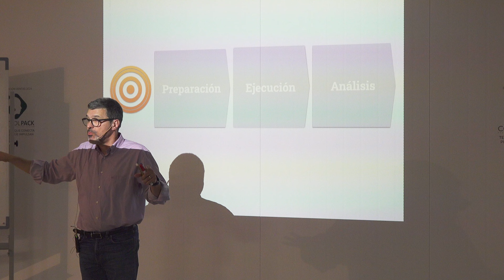Convención Anual de Ventas 2024: Tecnología que conecta, personas que impulsan.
Tras unas semanas de nuestra convención, nos gustaría compartir un resumen de los momentos más importantes que definieron este encuentro. Durante los dos días que estuvimos juntos, analizamos los logros obtenidos y trazamos nuevas metas que guiarán nuestras futuras acciones, con el objetivo de seguir ofreciendo soluciones innovadoras en el ámbito del embalaje.

El desarrollo de nuestras competencias internas fue uno de los ejes principales de la convención. Nuestro equipo comercial tuvo la oportunidad de actualizarse con las últimas tendencias y herramientas del sector, lo que nos permitirá estar preparados para los constantes cambios del mercado y reforzar nuestra posición.

Uno de los momentos más especiales fue, sin duda, la experiencia que compartimos visitando los olivos milenarios de La Sénia, organizada por la COOPERATIVA TERRAM. Esta visita nos brindó una valiosa lección sobre la sostenibilidad y la importancia de equilibrar el trabajo con el disfrute en equipo, algo fundamental para un crecimiento armonioso y duradero.

Queremos expresar nuestra gratitud a los proveedores que hicieron de este evento algo enriquecedor: @Robopac, @ROBOPAC IBÉRICA, @minipack-torre spa y @Graco. Su colaboración fue esencial para ampliar nuestra visión y fortalecer nuestras alianzas.

Para culminar la convención, el último día contamos con una sesión de formación en técnicas de venta dirigida por el reconocido Enrico Nebbia. Su experiencia y enfoque práctico nos ofrecieron nuevas herramientas para mejorar nuestras habilidades comerciales.

Gracias a todos los que participaron y contribuyeron a que esta convención fuera un éxito. Te invitamos a revivir estos momentos a través del video resumen que hemos preparado.